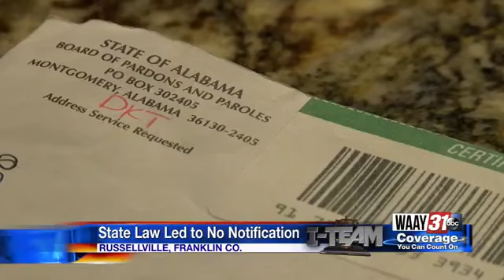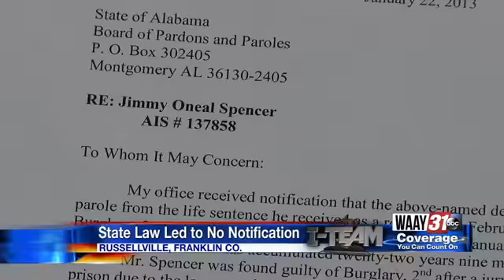State law led to no notification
A change in an Alabama law led to a victim of a violent man not being notified about his parole hearing